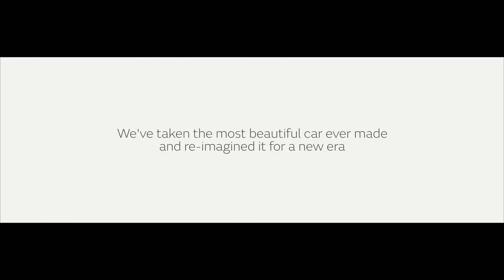New Jaguar E type Zero-2017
Back for the future...we love the Type E so much, even in Electric mode.